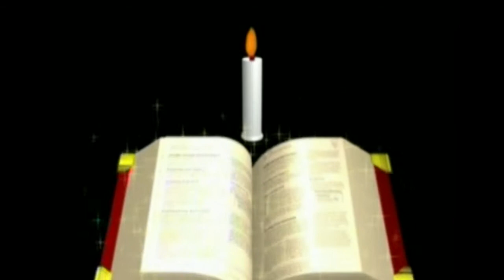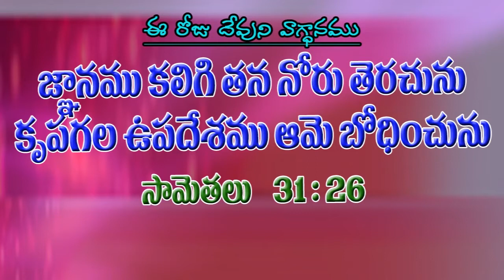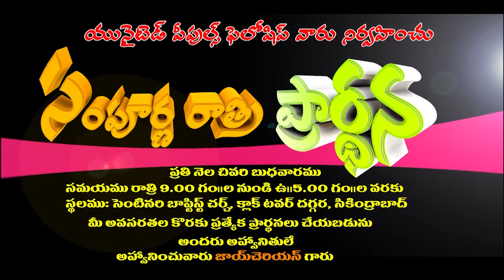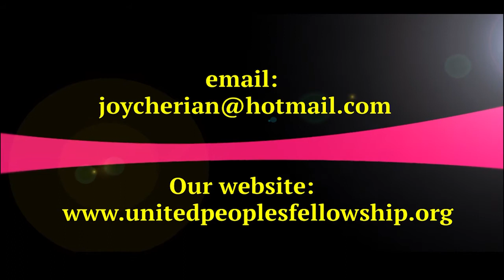Sevakurali Lakshanamu Part - 2 by Joy Cherian